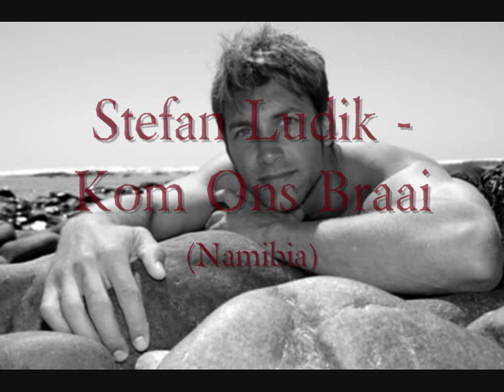Stefan Ludik - Kom Ons Braai - Namibia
(Namibia) Enjoy popular music from around the globe with pictures.